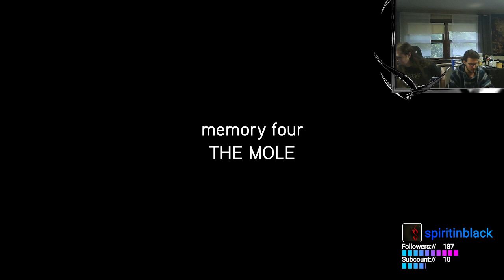Spirit Plays: Assassin's Creed Revelations (3/3)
Playthrough of Assassin's Creed Revelations (3/3)
5.1.2023